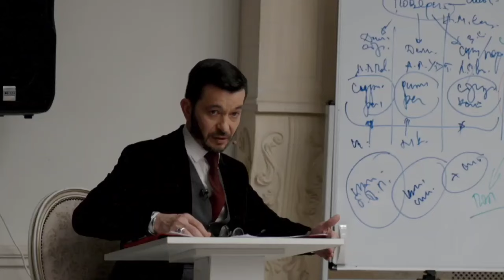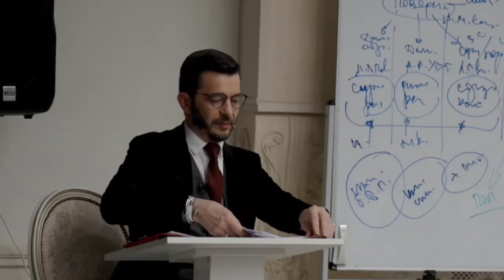Что делать, если нет времени для концентрации на задаче❓ | Андрей Курпатов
❓ Что можно сделать, если нет важных 23 минут для концентрации на задаче? В течение дня есть куча срочных задач и большую часть приходится делать поверхностно, что плохо сказывается на результате.

Такой вопрос задали студенты 3-х ступеней Академии смысла Андрею Курпатову.

⏰ Из-за изменившейся информационной среды, когда информации очень много и она фрагментарна (поступает часто в виде коротких сообщений), сейчас очень важен тайм-менеджмент. Теперь нам необходимо планировать не только свои дела, но и время на подумать.

Как только у вас появляется идея или задача, ее необходимо сразу вносить в график, выделяя под нее определенный слот времени, когда вы будете о ней думать.

В течение дня может быть много текучки, но ее можно сорганизовать так, чтобы тратить на нее несколько часов в день — например, час утром, час днем и час вечером. В результате у вас появятся слоты в графике по несколько часов, в течение которых вас ничего не будет отвлекать и вы сможете погрузиться в задачу.

Кроме того, важно организовать себе режим дня с помощью графика. Сейчас очень много раздражителей, которые могут «выбивать из колеи». Но когда у вас сформирован режим дня и вы его поддерживаете, то в вас начинают работать динамические стереотипы, которые удерживают вас в необходимом рабочем ритме.